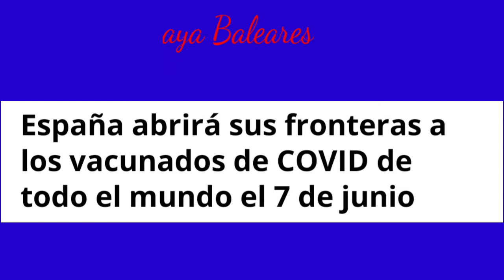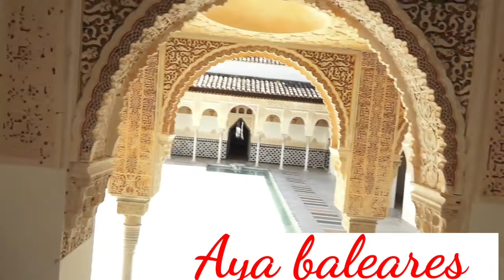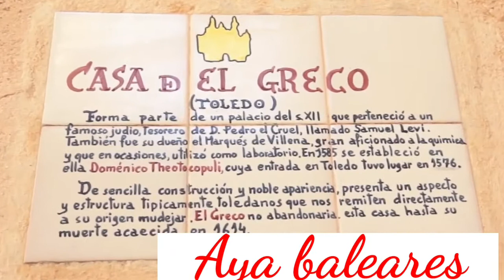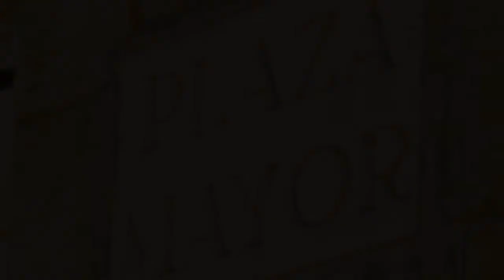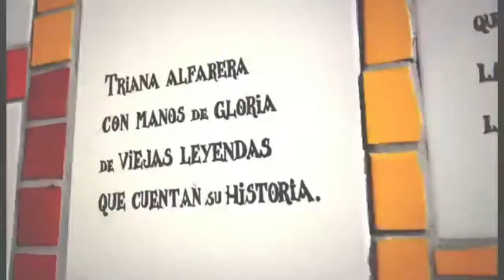viajar a España #2021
Este año viajar a España será mucho más fácil que el año pasado.  se han anunciado esta semana en FITUR  en valecia muchas medidas para viajeros dentro y fuera de la Unión Europea.
Mallorca es el destino mas recomendado por los almanes y ingleses.
سيكون السفر إلى إسبانيا هذا العام أسهل بكثير من العام الماضي. تم الإعلان عن العديد من الإجراءات   هذا الأسبوع
للمسافرين داخل وخارج الاتحاد الأوروبي
 . مايوركا هي الوجهة المفضلة هذه السنة للسياحة الألمانية و البريطانيا.